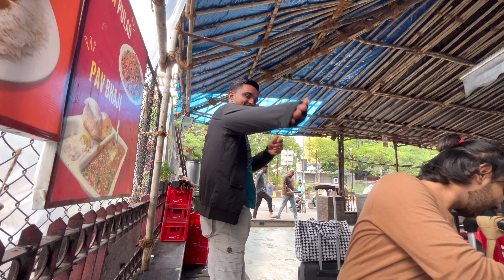Our first Trip together❤️